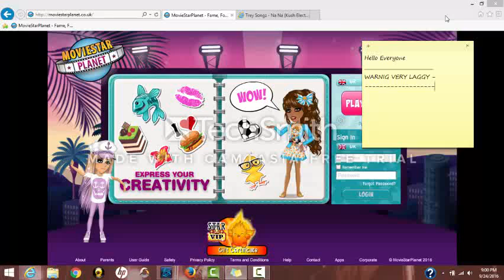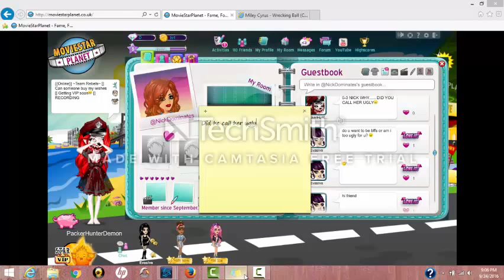First MSP Video Ever [] Sky_The_Newbie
Hello welcome to my first video ever...
UK accounts:
PackerHunterDemon

If any problems with hackers contacted:
Me: PackerHunterDemon
BlackKnight777: Black Knight 777
Gator Gerhardt: omg130421
XxItsLaylaxX: XxItsLaylaxX
Jemmass Hole: Jemmass

BYEEEEEEEEEEE